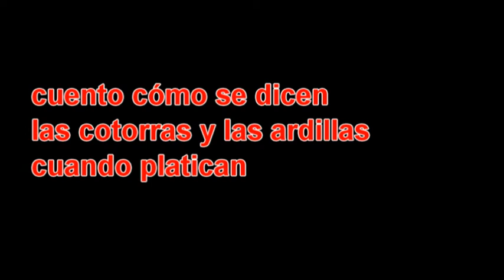CUENTO‑MAZATECO‑ELOXOCHITLÁN‑OAXACA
CÓMO DICEN LAS COTORRAS Y LAS ARDILLAS CUANDO PLATICAN